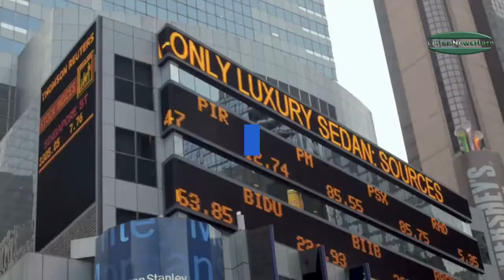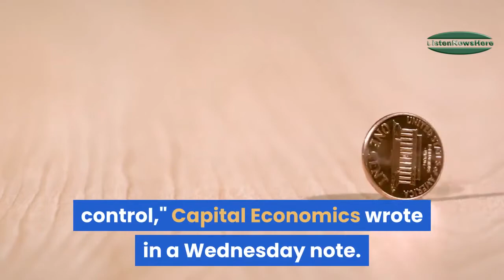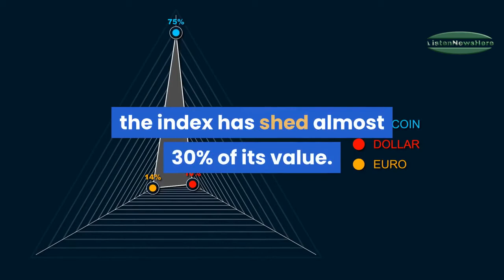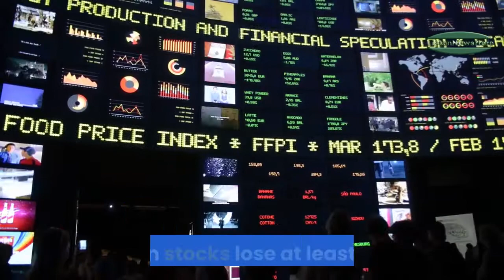Stock rise, extending the Dow's biggest rally since 1933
Stocks rose on Wednesday as investors weighed whether the $2 trillion stimulus package may offset some of the economic pain of the coronavirus pandemic. The package would provide direct payments to most Americans, expand jobless benefits, provide $367 billion to small businesses, and assist state and local governments.

Dollar General, Papa John's, other businesses announce plans to hire thousands of workers

While businesses across the nation are temporarily suspending services in accord with local directives and advice from the CDC, a few companies are seeing an uptick in customer demand.

Businesses that are benefiting from certain repercussions associated with the pandemic include restaurants that specialize in take-out and delivery services and certain grocery stores.

For example, on Monday Papa John's announced plans to hire 20,000 new employees. And last week, Domino's announced that it will recruit 10,000 new employees.

Dow Soars On Coronavirus Stimulus Hopes; Has The Bear Market Bottomed?

The Dow Jones rose sharply Tuesday amid the ongoing coronavirus stock market crash. Investor sentiment turned positive as lawmakers and the Trump administration neared agreement on a $2 trillion coronavirus stimulus package.

Stocks on the move Tuesday included chip leaders Nvidia (NVDA), AMD (AMD) and Inphi (IPHI), each trading more than 10% higher.

In the Dow Jones Industrial Average, Chevron (CVX) and Exxon Mobil (XOM) led the blue chips higher in heavy trading volume, with gains of 23% and 13%, respectively.

Ford partners with 3M, GE Healthcare to make respirators, ventilators to fight coronavirus

Ford Motor Company announced Tuesday that it will join the effort to "speed production" of respirators to help fight the coronavirus pandemic.

The Dearborn, Michigan-based automaker said in a statement that it's collaborating with 3M to manufacture "Powered Air-Purifying Respirators." The two are working on a "new design leveraging parts from both companies," according to Ford.

From Grocery Stores To Pizza Delivery, Some Companies Are On A Hiring Spree

At a time when millions of Americans are losing jobs at restaurants, hotels and airlines because of the coronavirus pandemic, a few large companies are on a hiring spree.

That's because despite mass shutdowns and lockdowns, Americans still need food and medicine. And that means a new hiring push at supermarkets such as Kroger and Albertsons, pharmacies like CVS and Walgreens, convenience and discount stores like Dollar General and 7-Eleven, and retail giants like Amazon and Walmart.

Boeing Stock Jumps Again Because CEO Calhoun Won’t Give Up Equity for a Bailout

Shares of commercial aerospace giant Boeing were surging for a second day on Tuesday after CEO Dave Calhoun said he wasn’t willing to give the U.S. government stock in return for a bailout.

“I don’t have a need for an equity stake,” Calhoun said in a Fox Business interview. “If they forced it, we’d just look at all the other options, and we have got plenty.”

That means shareholders don’t have to worry about dilution, and shares were up 12% Tuesday afternoon. During the financial crisis, car companies, banks and insurance firms gave the government equity in exchange for bailout funds.